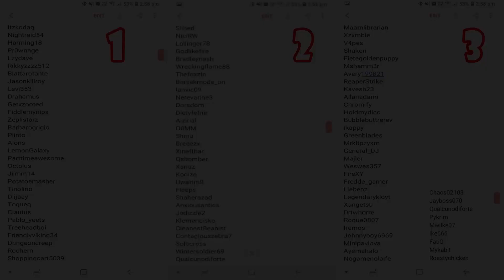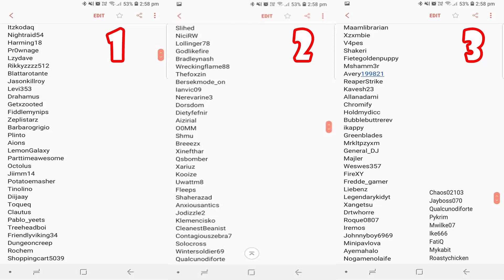Bit Heroes Friends List Update - November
➜ Here is the November update. Make sure you don't go afk for 24 hours or you will be kicked. Hope to add you as soon as possible! ♥